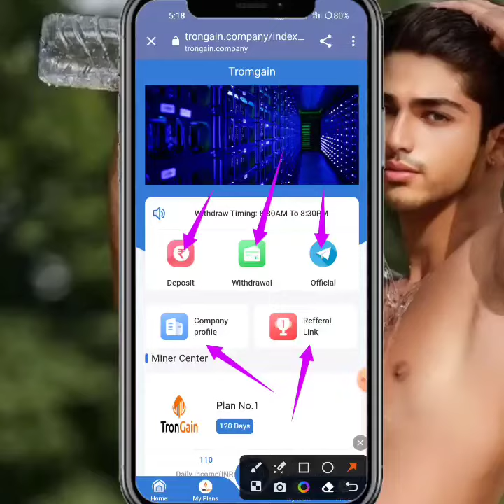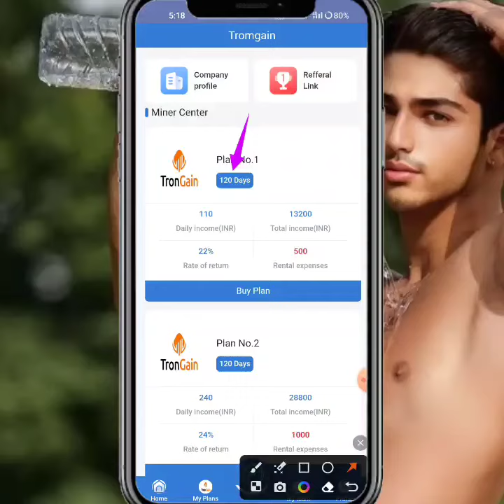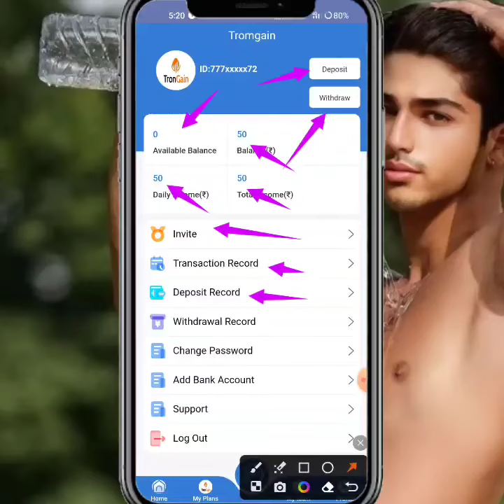Trongain App | Trongain App Se Paisa Kaise Kamaye....🤔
New_____________Earning____________apps

new Earning apps ll Earning apps ll new task earning apps best new earning apps ll order dieforlighter app ll work online trongain  apps new earning  app today | trongain  app payment proof | trongain  app se paisa kaise kamaye full daitels review 🤑

🤑 New Apps Name, trongain 🤑
😱😁😁😁😱😱😱😱 hu😱😱😱
trongain  share App Payment Proof,
trongain  share Earning App,
trongain  share app,
trongain  App full plan,
trongain  share App full business plan,
trongain  App full Earning details,
trongain app online earning app
trongain  app Paytm cashHGN

 SUBSCRIBE_LIKE_SHARE_COMMENTS .

-– – – SUBSCRIBE_LIKE_SHARE_COMMENTS .

earning website
earning app
Earning 🤑
2021 New Free Paytm Cash App, New Paytm Cash App, Free Paytm Cash App, Today Paytm Cash App, Free Paytm Cash Without any Investment, How to Make Money, New Self Earning Apps, Best Self Earning Apps For Paytm, Free Paytm Cash For All User, Mr Aman technical, watch video earn paytm cash, best earning app